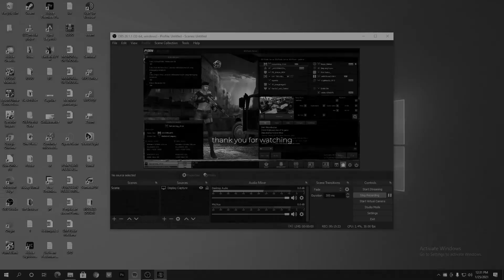Point Blank [No Commentary Gameplay]. Team Deathmatch Eps.5 With SC-2010 Gold [Redrock]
Lets Pl4y!